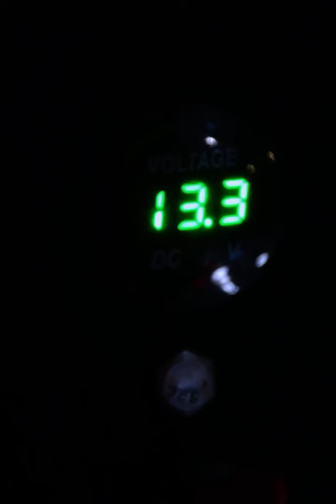"El Gringo" Campeón Categoría Mini Dos. Mazda 3 del año 2010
Campeón de la categoría Mini Dos, con una restauración de cojineria hecha en cuerina roja, con bordado de nombre, adaptación doble tubo de escape, luces ojo de ángel led, cambió a rin 17 y por supuesto un sonido del uno llega este Mazda 3… Disfrútenlo caraudio modificaciones sonidos obre ruedas

Si eres apasionado por el mundo automotriz da clic aquí y continua viendo más contenido como este:

Si tu gustó el vídeo, deja tu like, haz algún comentario, suscribirte a este CANAL y prepárate para una dosis constante de emocionante contenido para los verdaderos amantes del deporte a motor. ¡Escríbeme y rodamos una rato!